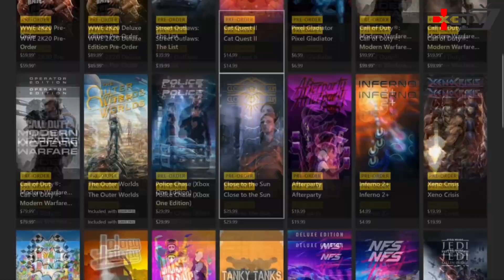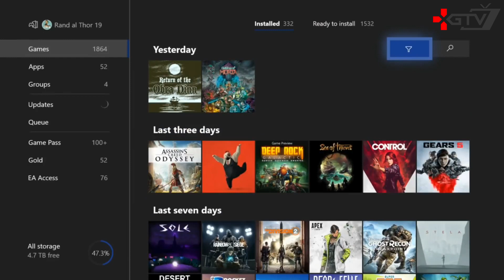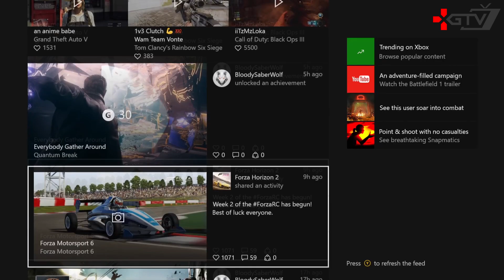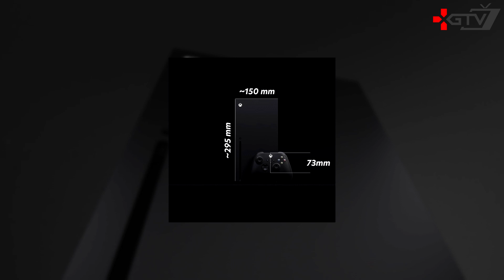Некст-Ген Xbox Series X — Главный конкурент PS5, все, что нужно знать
Станет ли Xbox Series X конкурентом для Playstation 5. Xbox Series X - самый настоящий зверь с полной поддержкой игр для Xbox One, 360 и даже первой Xbox. Sony как-то предположили, что "никто не играет в старые игры", но это оказалось полной чушью. Это будто сказать, что люди читают только самые новые книги и смотрят только самые свежие фильмы - полный бред.

Выход Xbox Series X  запланирован зимой 2020 года.